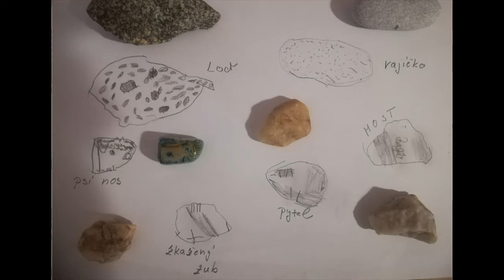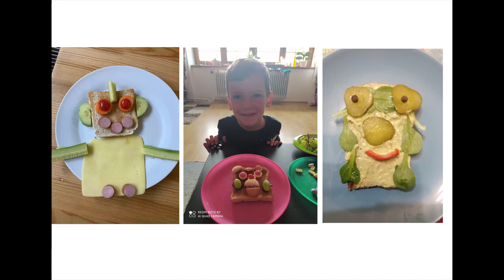I když online...tvořit můžu.......2020/2021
Hudba: Galt MacDarmot - I Got Like